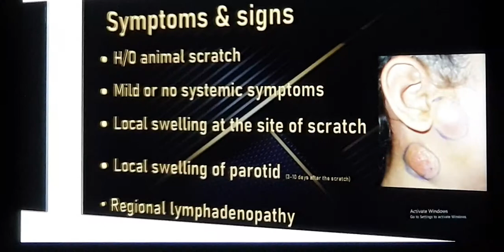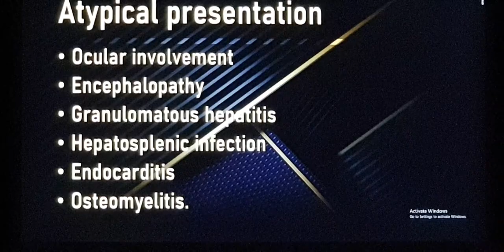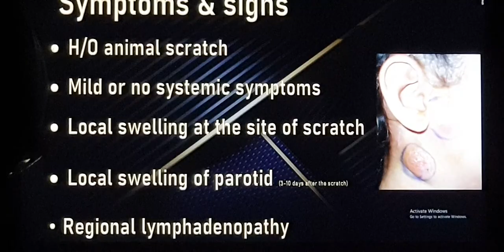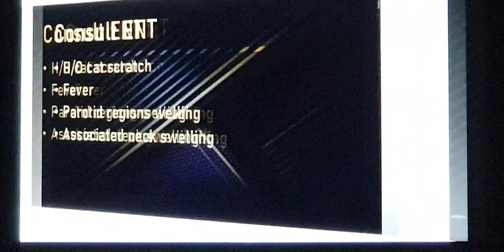Cat scratch disease Patient teaching programme Tamil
Introduction, presentation, examination, investigations and treatment